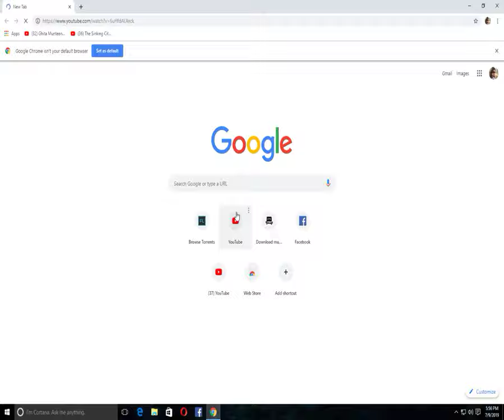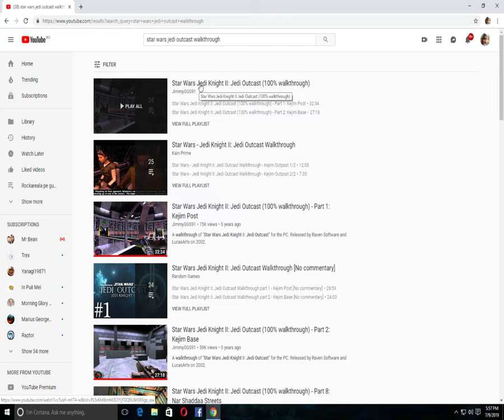Star Wars Jedi Knight Jedi Outcast - Pe urmele lui Reelo Baruk